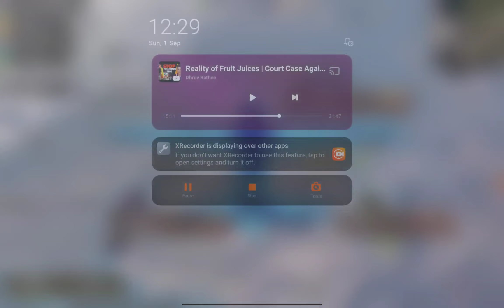Full squad wipe 🥱🤩😴 aasan nahi hai 😎 | BGMI